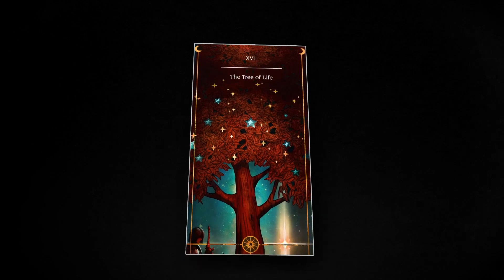아크 오브 오멘 15번째 티져 - 생명의 나무 [Arks of Omen XVI – The Tree of Life]